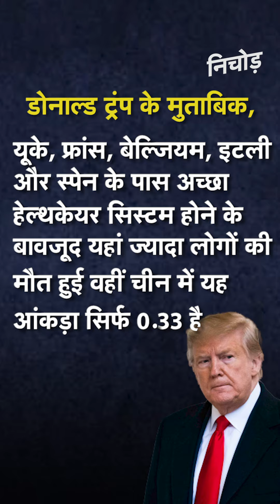ट्रंप की धमकी, अगर Covid-19 के लिए जिम्मेदार पाया गया चीन तो भुगतने पड़ेंगे नतीजे | KADAK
अमेरिका (America) में कोरोनावायरस (coronavirus) से 7.3 लाख लोग पॉजिटिव (Corona positive) हैं। जबकि, 39,000 से ज्यादा लोगों की मृत्यु (Death) हो चुकी है। कोरोनावायरस को लेकर राष्ट्रपति डोनाल्ड ट्रंप (President Donald Trump) ने चीन को चेतावनी दी है। ट्रंप (Trump) ने कहा, यदि चीन (China) कोरोनावायरस के संक्रमण (Corona infection) को जानबूझकर फैलाने में दोषी पाया गया तो उसे नतीजे भुगतने होंगे।
ट्रंप ने कहा, शुरू में ही वुहान (Wuhan) में कोरोना को रोका जा सकता था, लेकिन ऐसा नहीं हुआ। अब पूरी दुनिया इसका परिणाम भुगत रही है। चीन में कोरोनावायरस से हुई मौतों के आंकड़ों को लेकर ट्रंप (President Trump) ने कहा, चीन (China) जो दिखा रहा है वो सही आंकड़े नही हैं। हाल ही में चीन ने वुहान में मारे गए लोगों की संख्या में 1300 लोगों को जोड़ा था। इससे चीन में कुल मौत का आंकड़ा 4600 के पार पहुंचा। आंकड़ों के मुताबिक, यहां पर 82,735 लोग हुए संक्रमित हो चुके हैं। HIV वायरस (Virus) की खोज करने वाले वैज्ञानिक Laureate luc Montagnier ने कहा कि वुहान की लैब (Wuhan corona lab) से कोरोनावायरस लीक हुआ।

In the America, 7.3 million people are positive with coronavirus. However, more than 39,000 people have died. President Donald Trump has warned China about Coronavirus. "If China is found guilty of intentionally spreading a coronavirus infection, it will suffer the consequences," Trump said.
Initially, Corona could have been stopped in Wuhan, Trump said, but that did not happen. Now the whole world is suffering its consequences. Regarding the statistics of deaths from coronaviruses in China, Trump said, what China is showing is not the correct figures. Recently China added 1300 people to the number of casualties in Wuhan. This brought the total death toll in China to over 4600. According to statistics, 82,735 people have been infected here. Scientist Laureate luc Montagnier, who discovered the HIV virus, said a coronavirus leaked from Wuhan's lab.